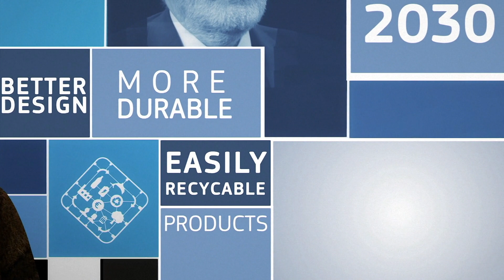Circular Economy Plastics Strategy - Industry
Plastics are important for our economy. In the EU, industry figures indicate that the plastics sector employs 1.5 million people and generates a turnover of 340 billion EUR. However, today around 25.8 million tonnes of post-consumer plastic waste are generated in Europe every year, and of this less than 10% is actually re-injected into the economy. According to estimates, 95% of plastic packaging material value, i.e. up to 105 billion euros annually, is lost after a very short first-use cycle. Globally, up to 10 million tons of plastics leak into the environment every year, generating significant economic and environmental damage. According to the often quoted estimate, by 2050 there will be more plastic waste than fish in the oceans. Economic costs for coastal and beach cleaning across the EU were assessed to reach almost 630 million EUR per year. So, what's next for the EU? Design & Production: more durability, reuse and high-quality recycling, all plastic packaging designed to be recyclable by 2030, and promotion of alternatives to single use plastic items. Recycling: more sorting, better recycling, and 200,000 new jobs in Europe. From waste to resource-improve cooperation between different players in the plastics value-chain: products to be designed for recycling and re-use, infrastructure for collection and sorting improved, plus new quality and safety standards.